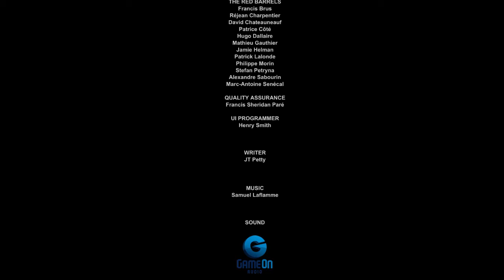OUTLAST-PART#9 SERIES OF 🦇HALLOWEEN🦇 (GAMEPLAY)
Number Video=20
The Game:
Outlast